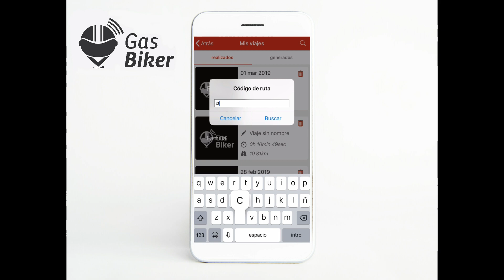Descarga de recorrido Xtreme Challenge | Gas Biker